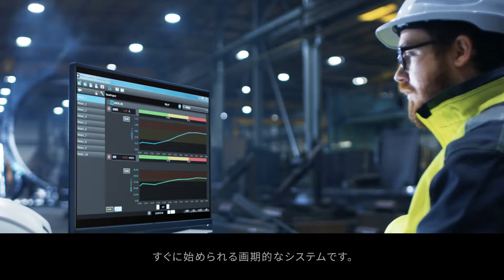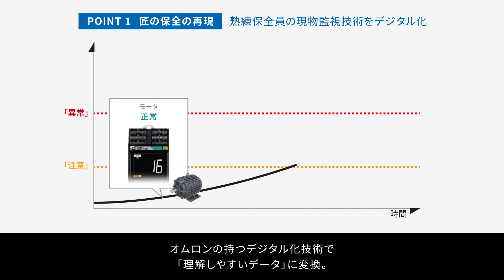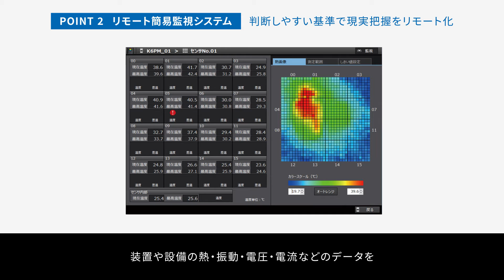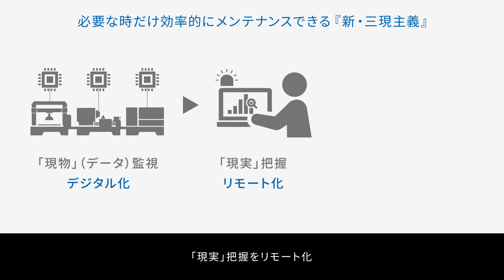状態監視機器 「新・三現主義」による保全革新ソリューションのコンセプトご紹介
【保全革新ソリューションコンセプト紹介】新・三現主義による現場革新～デジタル技術による最新リモート監視をご紹介します。